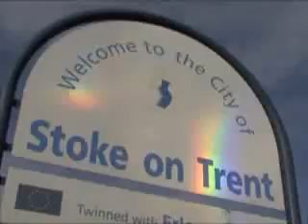New Intro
New Staffs News Intro using video clips shot in the studio